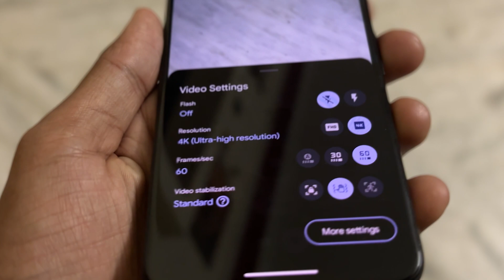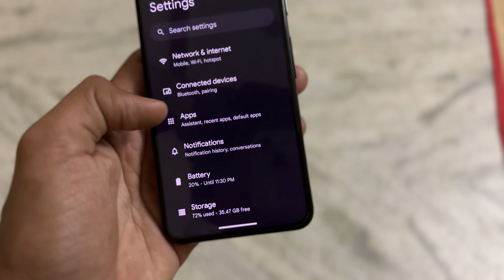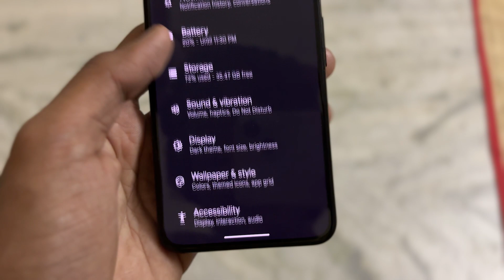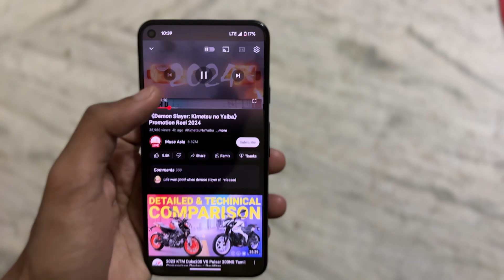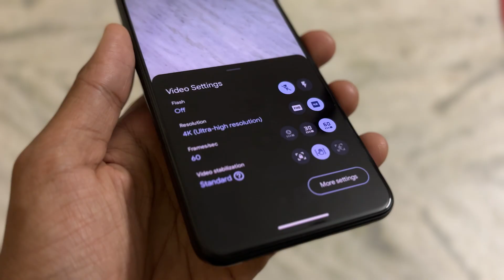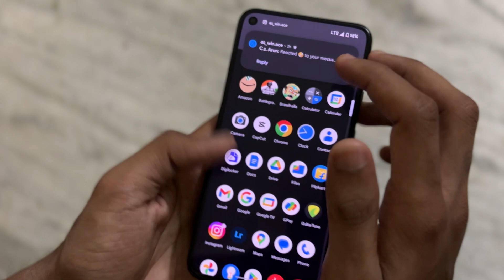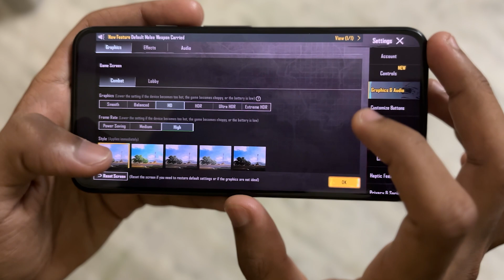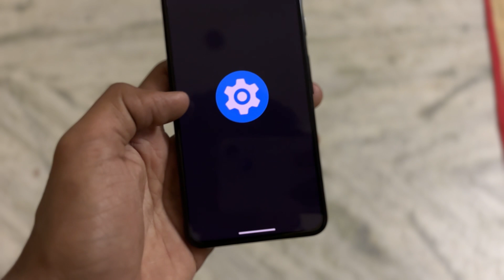Pixel 5 in 2024 | Demo Phone Long Term Usage!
Long Term Review of Demo Phone - In Tamil
Pixel 5 demo phone one year experience
Should you buy Google Phone in 2024 ?